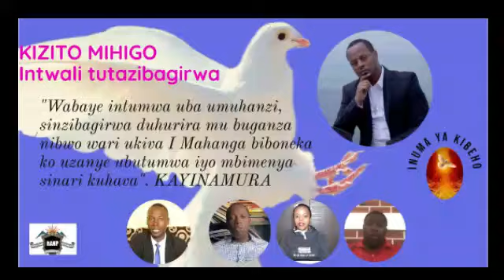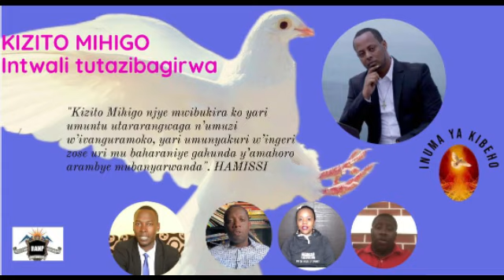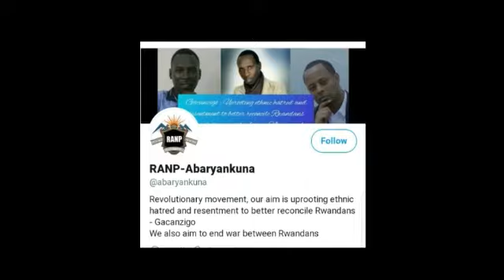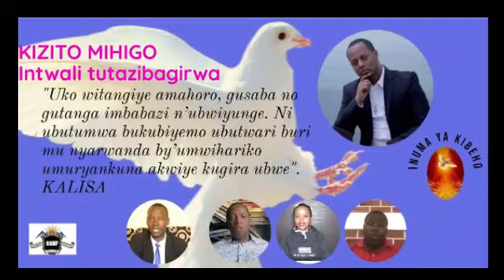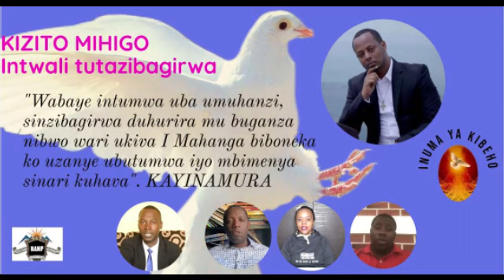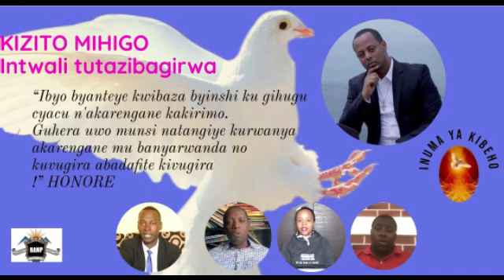Kizito Mihigo na Niyomugabo bari biteguye kuba ibitambo ariko Abanyarwanda bakabaho bafite ikizere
Ikiganiro cya kabiri aho tuzirikana intwali yacu bishe hashize umwaka umunsi kumunsi. Nyuma yo kubagezaho uko Abaryankuna twigira ku butumwa bwa Kizito Mihigo ngo dutere ikirenge cyacu mucye, muri iki kiganiro turamwizihiza.